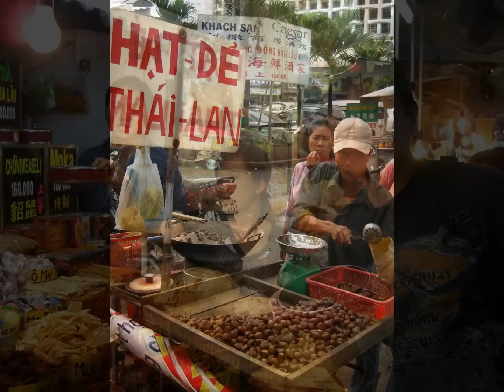食在越南胡志明市(2008)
越南胡志明市真係好多野食!又平又好味!但大餐廳往往麻麻,巿集內的最好食!咖啡就間間都正!